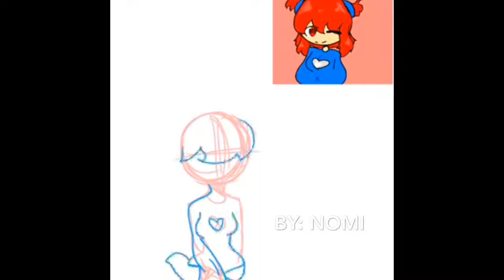Art collab/ shipping//ft. Nomi (from discord)///read description.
If you want to do art collab with me, then please friend me on discord
ℙ𝕖𝕟𝕟𝕪#4859

I did an art collab with one of my friends on discord. Idk if she has a YouTube channel so yeah.

This art collab was a ship one. I drew her oc, Sioxal, and she drew mine, Red Pea.
Make sure when you friend me, address that your from YouTube and you wanna do a art collab. I’ll do most of the work like, putting the pictures together and making the video. You can post the video on your YouTube channel too, if you have one of course. UwU